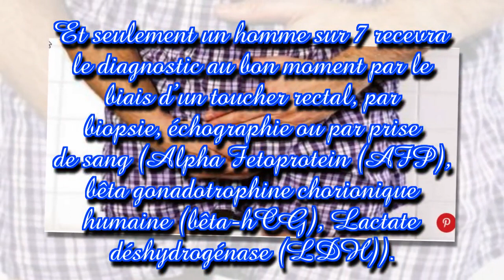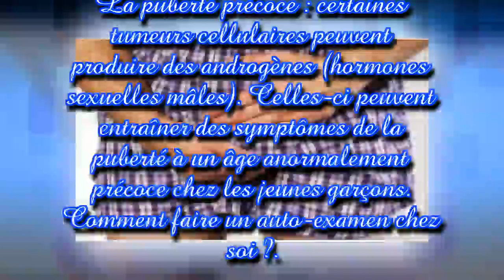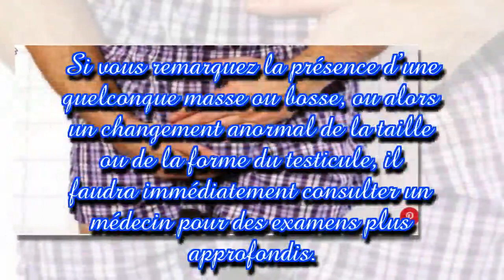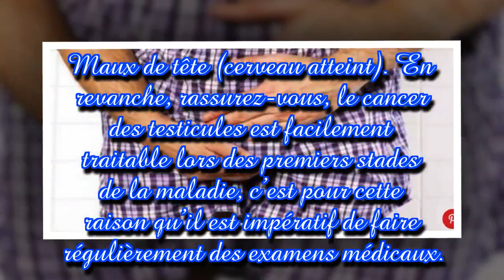4 symptômes du cancer de la prostate dont les hommes ne parlent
Le cancer est une maladie très répandue. Les progrès de la médecine d’aujourd’hui arrivent difficilement à le vaincre et il finit souvent par nous rattraper. Alors le meilleur moyen de lutter contre le cancer reste de s’en préserver, surtout si mère nature nous donne tout pour le faire.